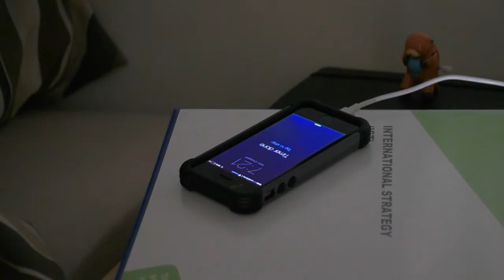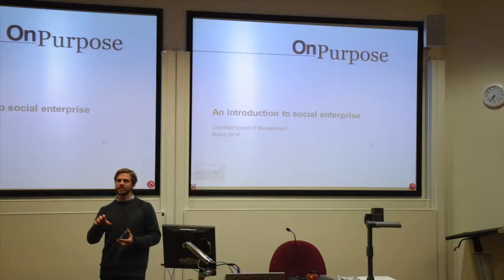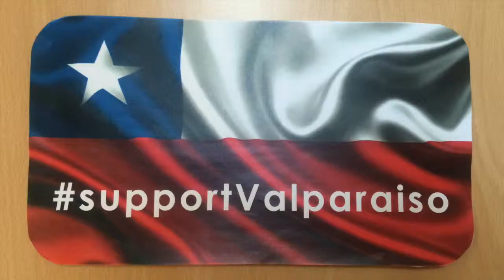Global MBA - Cranfield - Delfines 2013 (ALTERNATIVE ENDING)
Also available in Vimeo